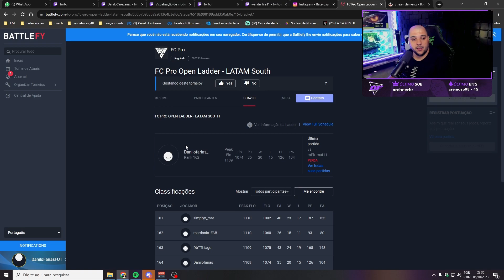EA FC | 🔥🔥4-2-3-1 TÁTICA PERSONALIZADA PARA ATACAR E DEFENDER MUITO FORTE 🔥🔥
Eu estou usando muito essa tática no EA FC Pro open, para quando eu preciso defender e contra atacar de forma rápida e eficaz! Testem ae e deixem o seu feedback!

🌟 Descubra a parceria dos sonhos no mundo do Trade! 🌍💰

🔥 Estamos orgulhosos de anunciar nossa PARCERIA  com um dos Top 15 traders mundiais no EaFc24! 🔝💼

🚀 Junte-se a nós nessa jornada emocionante e tenha acesso exclusivo aos segredos e estratégias de um verdadeiro mestre do mercado no EAFC24. 🤑💡

💪 Aproveite essa oportunidade única para impulsionar seus resultados e alcançar novos patamares de sucesso no Trade de moedas. 💸🤑

✨ Não perca tempo! Faça parte dessa parceria de sucesso e transforme sua jornada no EaFc24. 💪🌟

📲 Entre em contato conosco agora mesmo e descubra como você pode se beneficiar dessa parceria incrível! 🤑💰

🌐 O futuro do Trade está aqui, e você pode fazer parte dele! 💫🤑